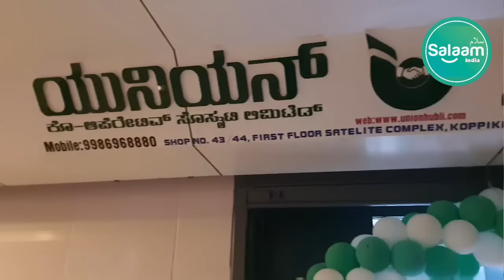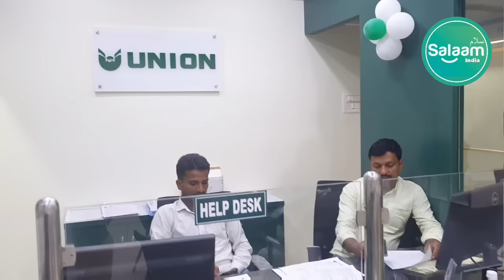Islamic Bank Hubli | Kaise Kaam karti hai | Islamic finance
Islamic Bank in Hubli | Kaise Kaam karti hai | Islamic finance